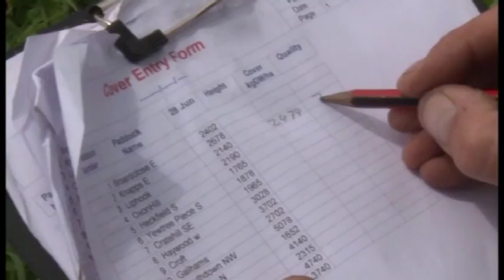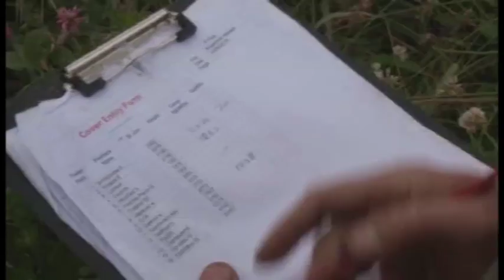Power Grazing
Introducing the new mixed farm now flourishing in Hampshire, UK. Is the re-invention of this national farming icon about to revolutionise the British countryside? We think so. We think it'll change everything.